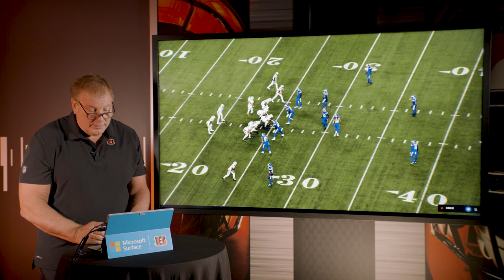The Joe To Ja'Marr Connection l Laps Look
Dave Lapham takes a look at the connection between QB Joe Burrow and WR Ja'marr Chase.